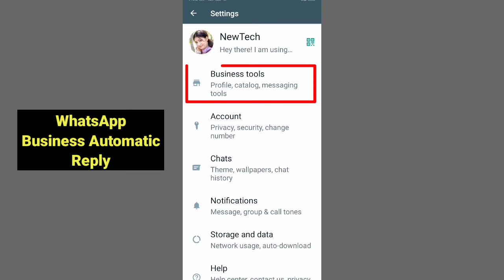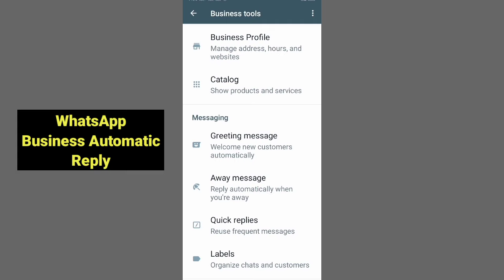WhatsApp Business Auto-reply Setting || How to set auto reply on whatsapp business 2024